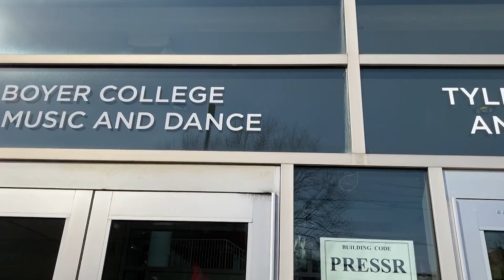Temple University's Spring Graduation Plans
Temple University has announced that there will be a virtual university commencement as well as several individually-run and in-person graduation ceremonies according to each school and college. Temple Update's Lindsey Moppert has more.